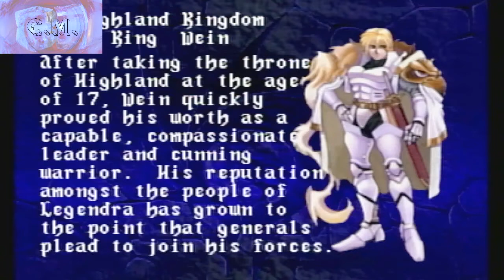THE GOLDEN ARMY - Dragon Force (Saturn)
Today, I'm digging some hardcore strategy out of the "Treasure Chest", courtesy of the underappreciated Sega Saturn and the very expensive catalog of Working Designs.  However, strategy is one of my weakest genres.  I'll definitely need Ally's help here...